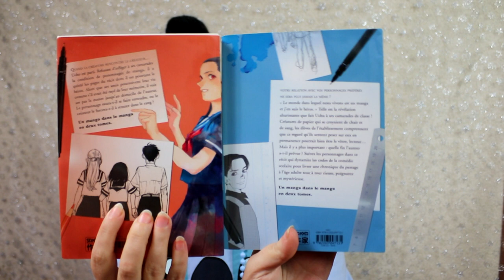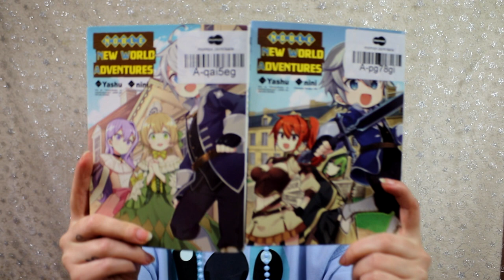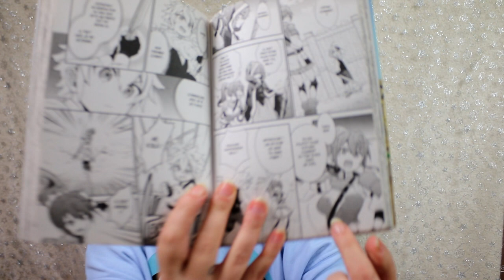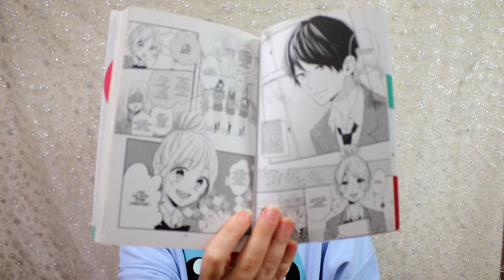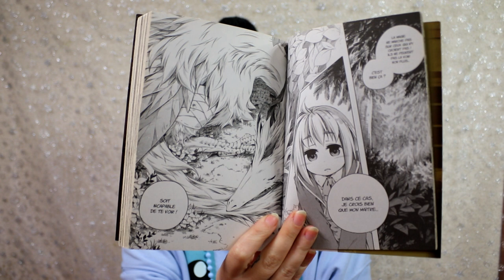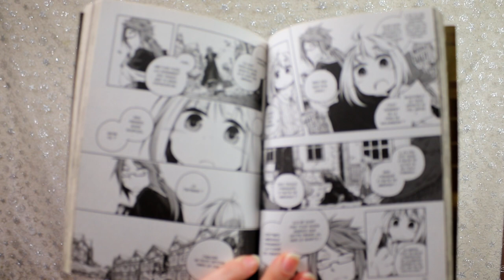Achat Manga occasion : vinted et momox mars 2022